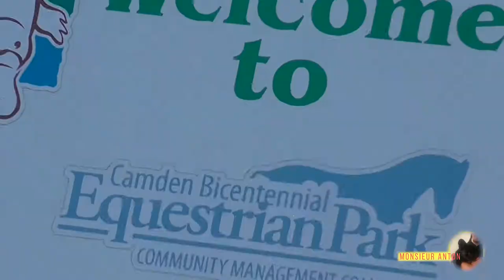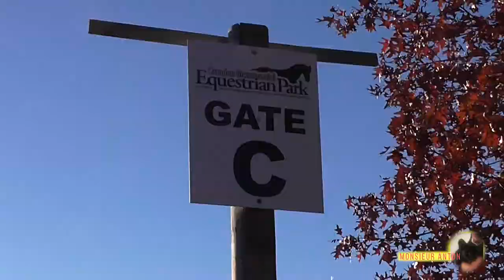French Bulldog: Anton. Part 7. Camden Bicentennial Equestrian Park.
We took Anton and 'Tinky,' to explore a local 'off-leash' park, the Camden Bicentennial Equestrian Park to be precise. It was a spur of the moment decision and we left late in the afternoon, but we still had a fun couple of hours there. We also took the DJI Mavic Air drone and got some aerial shots. It wasn't too cold but the leaves are dropping and soon the trees will be bare.